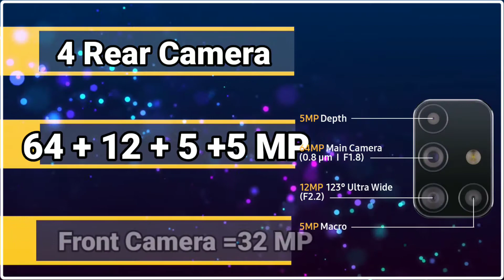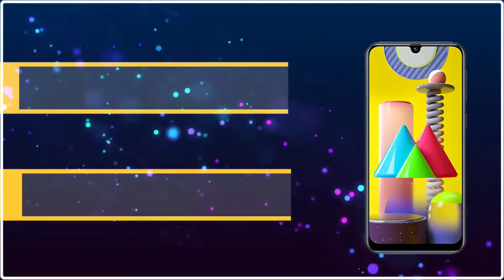Samsung - Top 5 Samsung Best Mobiles Between 10000 To 20000 in India 2020 | Telugu Tech Naveen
హాయ్ ఫ్రెండ్స్, నేను ఈ వీడియో లో నేను మీకు Top 5 Samsung మొబైల్ గురించి చెప్పాను ఫ్రెండ్స్, మీకు ఈ వీడియో నచ్చితే Like చెయ్యండి, Comment చెయ్యండి, మీ ఫ్రెండ్స్ కి Share చెయ్యండి, మన ఛానల్ ని Subscribe చెయ్యండి ఫ్రెండ్స్, Thank you. !!

హాయ్ ఫ్రెండ్స్, నా First ఛానల్ Link :-

⚙️ Top 5 Samsung Mobiles in India :-

1.Samsung Galaxy M 31S

2.Samsung Galaxy A50 S

3.Samsung Galaxy M31

4. Samsung Galaxy M21

5.Samsung Galaxy M30S

 ✳️Like(లైక్ )
✴️Comment(కామెంట్ )
❇️Share(షేర్ )